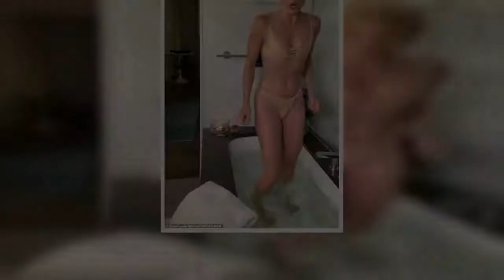AnnaLynne McCord hops into an ice bath in a video shared to her Instagram account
AnnaLynne McCord was seen hopping into an ice bath in a video shared to her Instagram account on Sunday.The 33-year-old was first seen pouring a bucket full of ice into an already-chilled bathtub while preparing to take the plunge in an effort to improve her mental health. At the beginning of her video, the Nip/Tuck actress told her followers that she was feeling 'very lightheaded...the fact that I'm standing up is insane.   +6 img id="i-74ca03976082fd9" src=" height="1001" width="634" alt="" class="blkBorder img-share" / Copy link to paste in your message McCord was dressed in a loose-fitting orange fishnet dress that she later removed during the beginning of the video.The performer also wore a patterned bikini top and a matching bottom while sitting in her chilled bathtub.   The 90210 actress accessorized with a single gold necklac ...